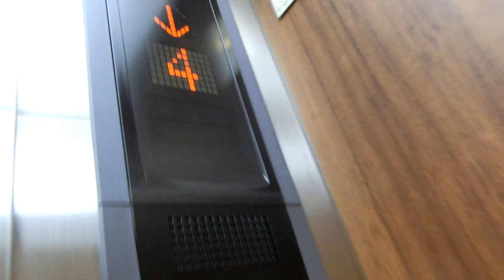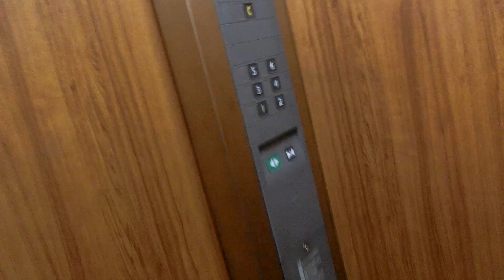福岡市中央区内某ビルのエレベーターvol.16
エレパックアイ系のエレモーションに更新済みですが、更新前は「V」の付かないエレペットアドバンスだったと思います。撮影当時、6階は不停止でした。

メーカー：三菱
機種：エレモーション(エレパックアイ)
駆動方式：ロープ式
設置台数：1基
アナウンス：なし
到着チャイム：なし
車椅子操作盤：なし
停止階：1,2,3,4,5,6
停止可能階(撮影当時)：1,2,3,4,5
用途：乗用
定員：9名
積載：600kg
ドア：2枚両開きドア
設置年度：1980年12月
リニューアル年度：2005年度頃